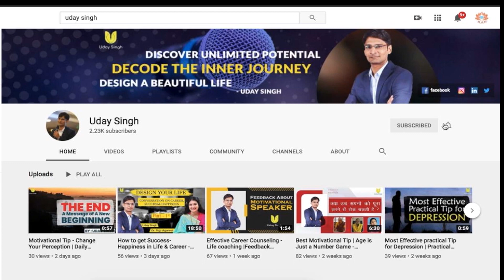Why Committing Mistakes is Good For Life | Motivational Talk with Suvidha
" अगर गलतियां नहीं होंगी तो हम सीख नहीं पाएंगे और बिना सीखे जीवन के मायने क्या रहेंगे ?

सुविधा जो की एक सोशल इन्फ्लुएंसर है ने इस बातचीत में अपनी ज़िन्दगी के कुछ ऐसे अनुभव शेयर किये है।
 जिनसे हम सीख सकते है की कैसे विपरीत परिस्थितयां होने के बाद भी अपने कुछ करने के जज्बे को कम नहीं होने दिया।
साज सुविधा अपने जीवन को एक सार्थक दिशा दे रही है और कई  तरह के मुद्दों पर समाज को एक नया तरीका - समाधान देने की सफल कोशिश कर रही है।
 यह वीडियो उन लड़कियों को जरूर देखना चाहिए जो आत्मनिर्भर बन स्वतंत्र जीवन जीना चाहती है।

प्रेम व् आभार !!

Please share your views and comments